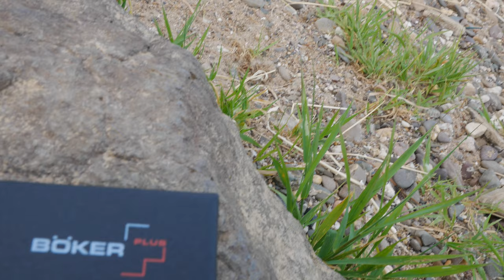Böker Plus Collection 2022 - Presented by Messerworld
Das Collection 2022 Messer von Böker Plus ist wiedermal ein echter Knaller geworden. Auf grademal 500 Stück limitiert ist das von Jens Anso Designte Sammlermesser extrem hochwertig Produziert. Nur ein Bilder wären ja langweilig, deswegen gibt es ein Video. Viel Spaß !